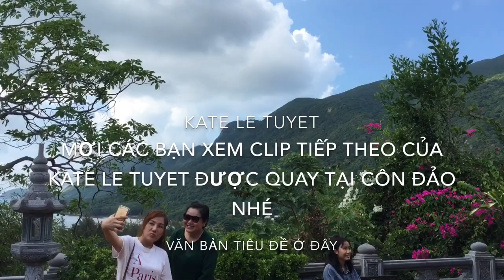Nữ Chủ tịch và các mỹ nữ lên sóng truyền hình thế giới / DU LỊCH CÔN ĐẢO / KATE LE TUYET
Kate Le Tuyet rất vui khi được các bạn ghé thăm kênh của T và vui lắm lắm khi được các bạn nhấn nút " ĐĂNG KÝ" kênh để theo dõi các video tiếp theo của Kate Le Tuyet . Love u

Mời các bạn nhấn nút “ĐĂNG KÝ” kênh để ủng hộ cho Kate Le Tuyet ạh, Yêu các bạn rất nhiều

TẤT CẢ CÁC CLIP DO TỰ TAY TUYẾT QUAY, CHỈNH SỬA VÀ ÚP LÊN KÊNH YOUTUBE. KATE LE TUYET KHÔNG REUP BẤT KỲ CLIP NÀO CỦA AI
MỌI VẤN ĐỀ VỀ  REUP BẤT KỲ CLIP NÀO CỦA TUYẾT MÀ CHƯA ĐƯỢC SỰ ĐỒNG Ý CỦA TUYẾT THÌ TUYẾT SẼ ÁP DỤNG LUẬT YOUTUBE ĐỂ HÀNH XỬ
MỜI CẢ NHÀ LICK VÔ CÁC LINK DƯỚI ĐÂY ĐỂ CÙNG XEM TẤT CẢ CÁC VIDEO CỦA KATE LE TUYET THEO TỪNG CHỦ ĐỀ